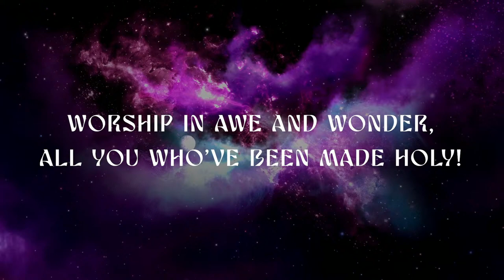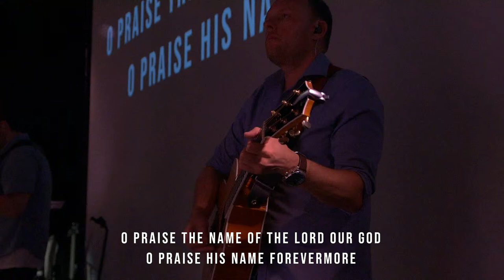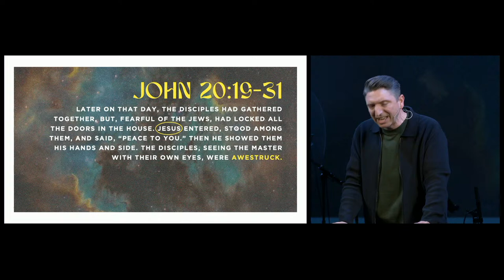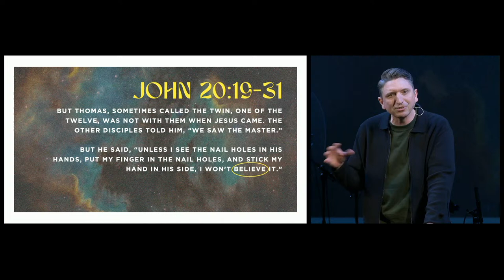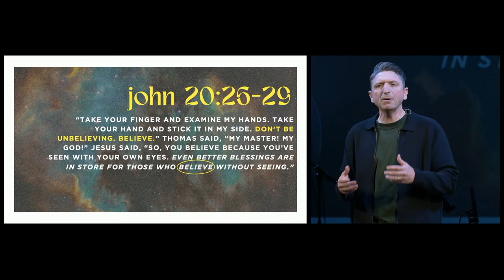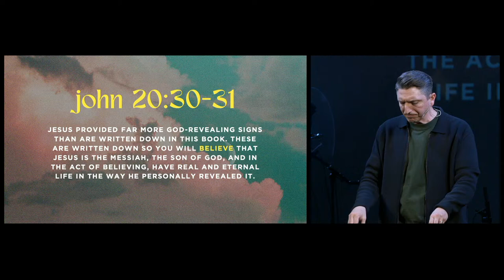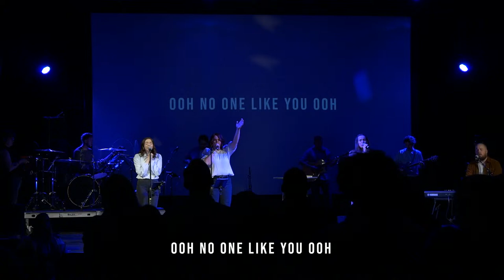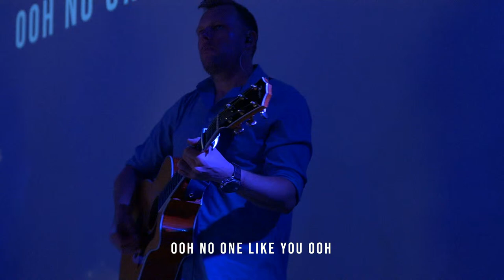Awe & Wonder - Awe & Wonder | 3.31.24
Message by: Tim Mannin
Given on: March 31, 2024
Series: Awe & Wonder
Title: Awe & Wonder